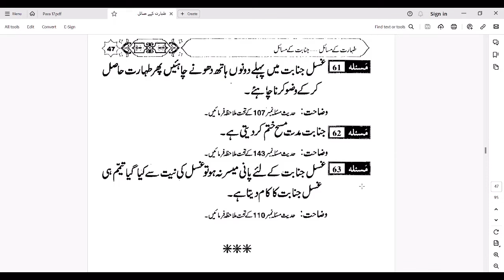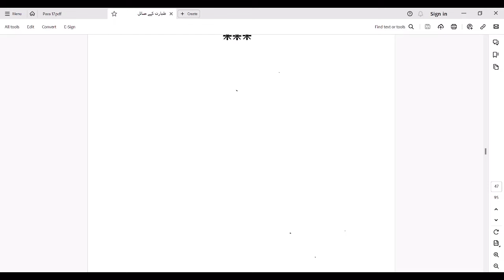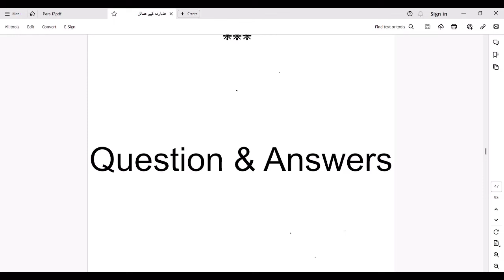Ghusal e Janabat Kay Baary Main Ahem Sawal Jo Apko Janna Zaruri Hai | By Farhat Hashmi